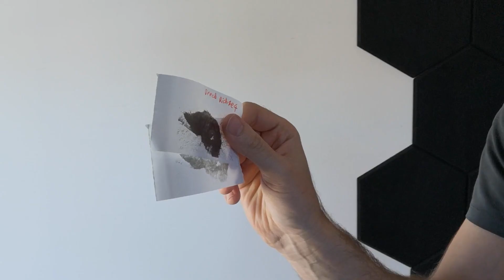TOYOGO Sofortbildkamera für Kinder, Sehr einfach zu bedienende Kamera mit Druckfunktion